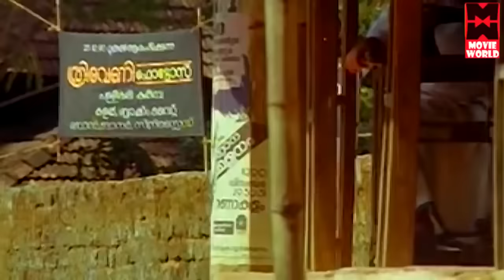ചിരിച്ചു മടുക്കും മാമുക്കോയയുടെ ഈ കോമഡി സീൻ ഒന്ന് കണ്ടുനോക്ക്..| Mamukoya Comedy | Malayalam Comedy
Movie : Amina Tailors
Ashokan Parvathy Jayaram Innocent Jagadish Mamukkoya Shubha
Directed : Sajan

|| ANTI-PIRACY WARNING ||
*COPYRIGHT PROTECTED*